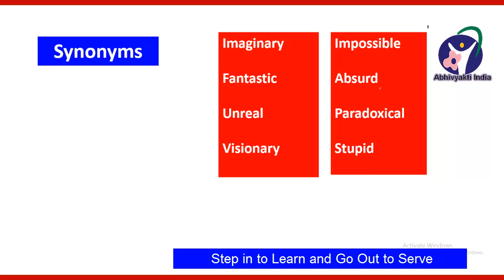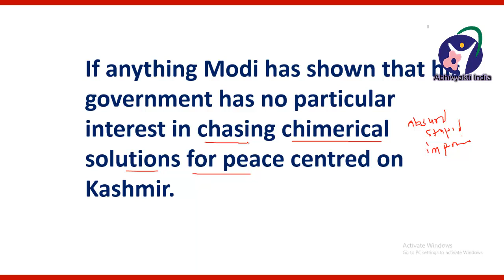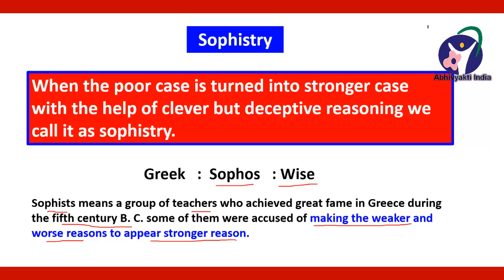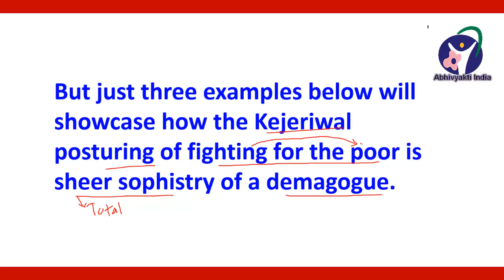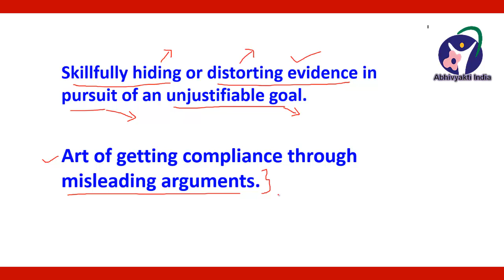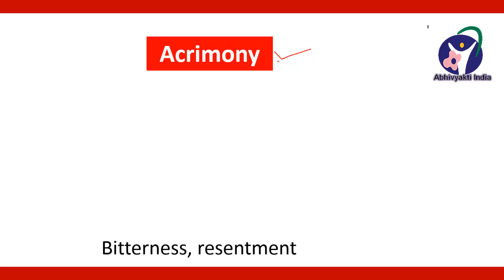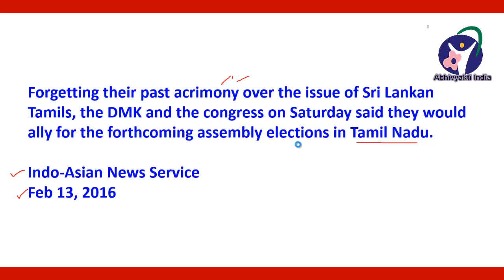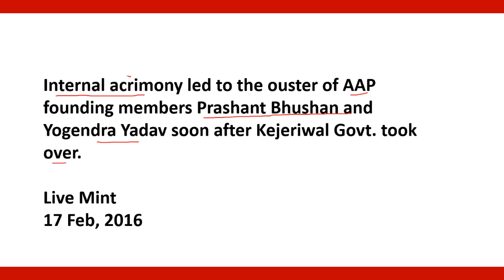vocabulary building, Improve your word power, synonyms and antonyms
Every competitive examination consist of a questions asked on synonyms and antonyms.